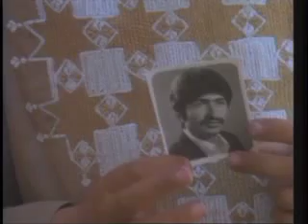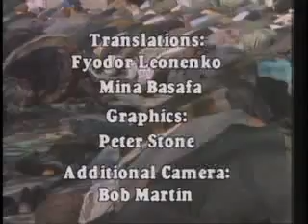The Tragedy of Kandahar - from "Inside Afghanistan"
- Shot in Kabul, Herat, Kandahar, Spinbuldak, and the Afghan countryside in 1987, Inside Afghanistan" (57 min) is a look at the *other* side of the war in Afghanistan - the Communist government and its supporters.

Inside Afghanistan opens with an examination of the war as seen by the Afghan army. After a ride with an armored column transporting supplies from the Soviet border. We have tea with an Afghan captain, his Russian wife, and their two sons, as he explains the bond he feels with the other Afghan officers who trained in the Soviet Union. An Afghan colonel explains how these Soviet-trained army officers led the "revolution" that brought the Communists to power. At a tank training ground, an officer extols the "revolution".

The documentary then looks at the educated, urban modernizers and reformers who saw the "revolution" as a way to bring Afghanistan into the modern world, even if on the Soviet model: women teachers and medical students, doctors at a children's hospital, boys at a Soviet orphanage, government officials, party members, and a rare interview with then- President Najibullah himself.

The second half of the film moves to the countryside, where we visit several groups of villagers who had left the Mujahedin and were fighting on the government side under the same khans (clan landlords) who earlier had led them in their fight against the government. In a peaceful village square, a group of villagers discuss their needs, unaware of the camera, while in another village a government propaganda team entertains and passes out gifts. Under attack by Mujahedin at a remote outpost, we go to the nearby artillery base, which responds with a devastating barrage of rockets and howitzers. In the Kandahar prison, we meet two Mujahedin POWs, who in spite of torture tell us courageously that they still believe they were right to fight. Finally, at a meal in his home, the governor of Kandahar province breaks down in tears as he tells us of the deaths of his sons in this long and bloody war.

"Inside Afghanistan" underscores the chasm between the urbanized, Westernizing supporters of the Communist government and the traditional Muslim world of the villages, still based on clan and feudal ties. Without preaching, the film breaks the stereotypes of Communist "puppets" and heroic "Freedom Fighters" (now "terrorists") to give the viewer a new understanding of the tragic and complex struggle for change in Afghanistan - a struggle that is far from over.

TV: US (PBS)

Ethnoscope Film & Video